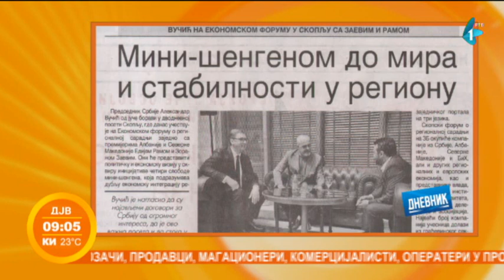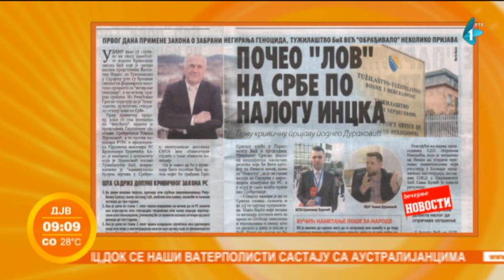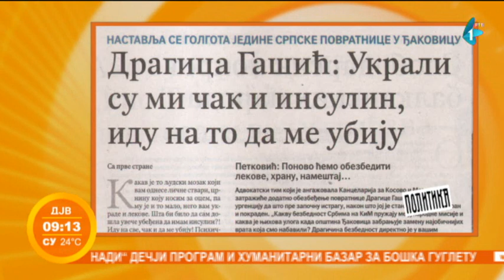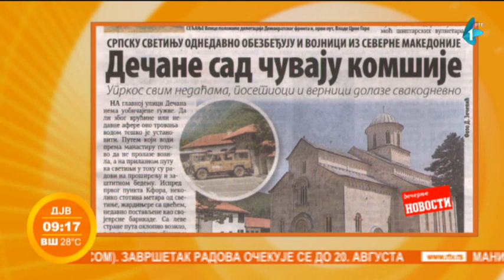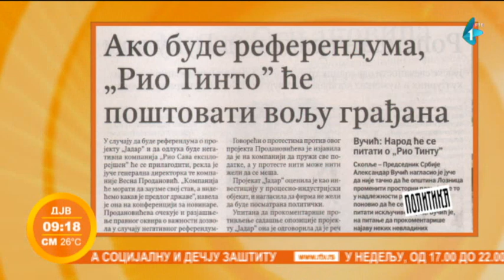Prelistavanje štampe | gost: Igor Crnobarac | 28.07.2021.